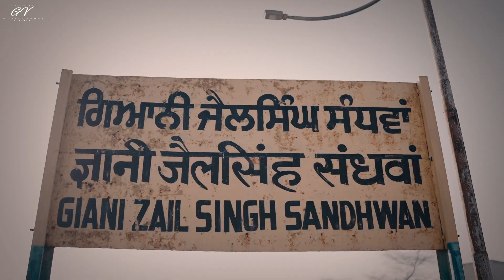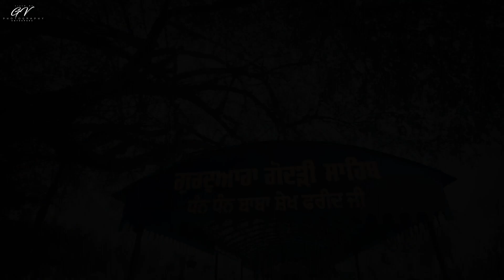SAME DAY HIGHLIGHT 2024 II SHOOT + EDIT II GV PHOTOGRAPHY II SUKHPREET & RAVI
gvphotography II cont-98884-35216